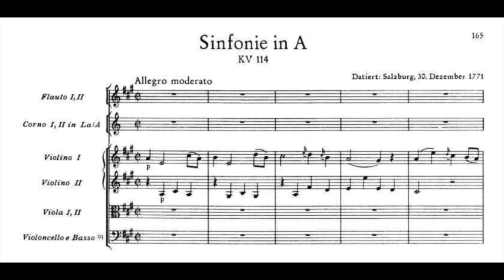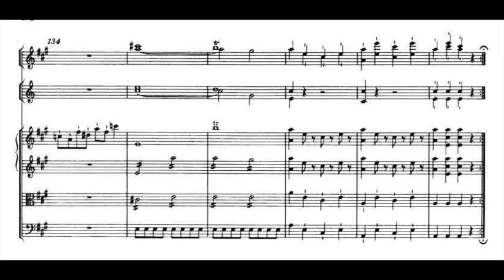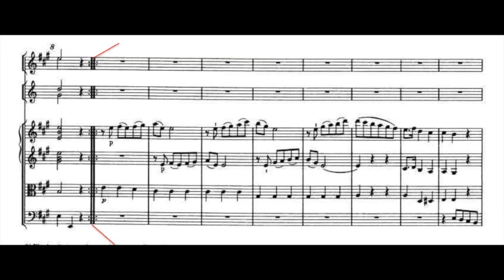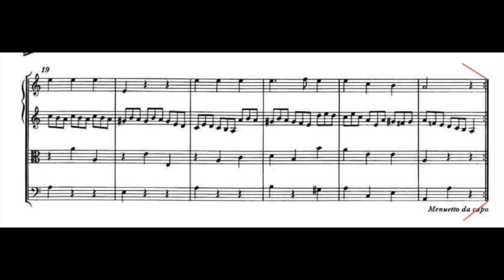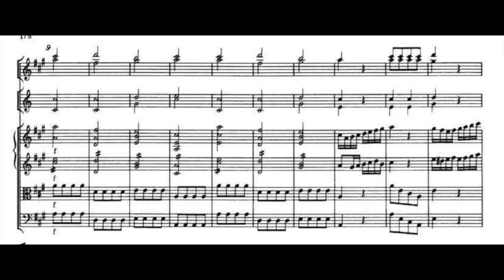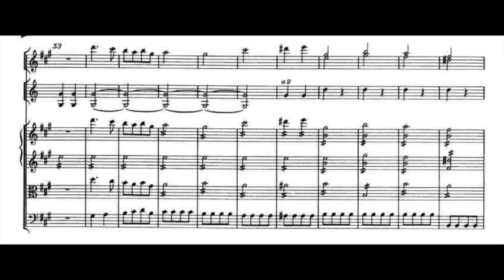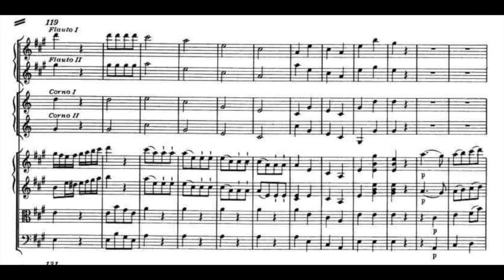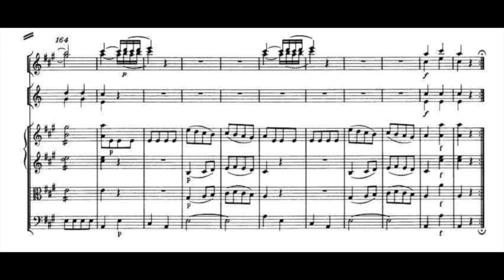Mozart, Symphony 14, k.114 - Video Score - ASMF, Marriner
00:00 - Allegro moderato
05:25 - Andante
09:35 - Menuetto
12:54 - Molto Allegro

The Academy of St. Martin-in-the-Fields - Neville Marriner